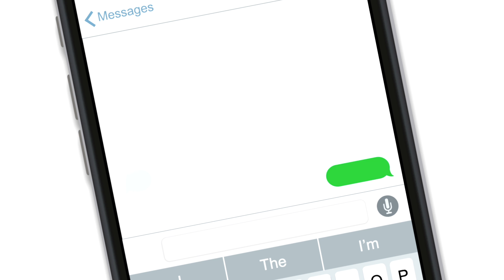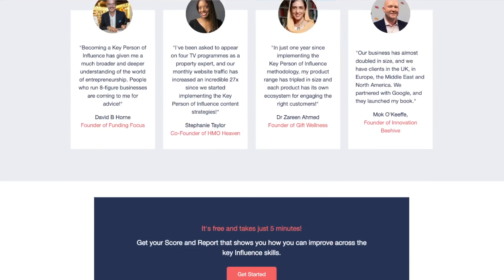4 Easy Ways to Build an Audience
In this video, Daniel Priestley breaks down the difference between a 'market' and an 'audience'.

The size of the market doesn’t matter as much as the genuine interest of your audience. Daniel introduces four practical audience-building strategies:

1. Waiting lists: Tell people about upcoming launches and gather interest.
2. WhatsApp groups: Create dedicated groups to discuss specific topics.
3. Events: Organise meet-ups, presentations or Zoom sessions.
4. Surveys, quizzes, or scorecards: Collect valuable data to better serve your audience.

Understanding your audience and their needs is crucial. Daniel explains the importance of having an audience size that aligns with your sales goals. It's all about creating meaningful connections, not just collecting numbers.

How big does your audience have to be if you want to make sales? Let's look at an example...

If you want to make 10 sales, then you generally need 100-200 people in your audience.

Your audience would usually be 10-20x bigger than the number of clients you need.

Want to learn more? Take the next step in mastering your audience strategy.